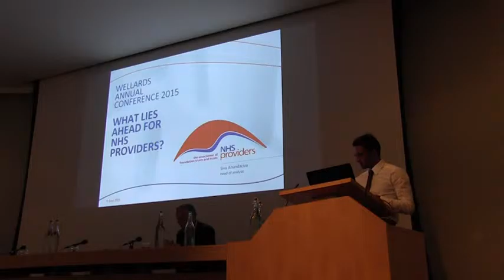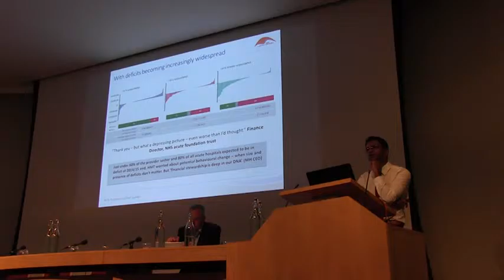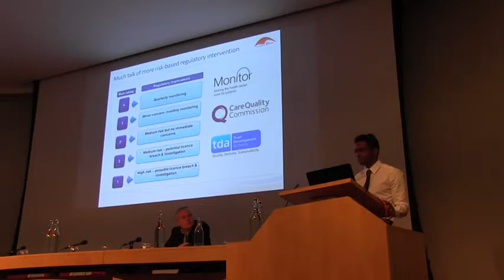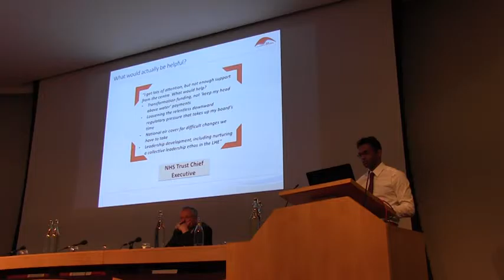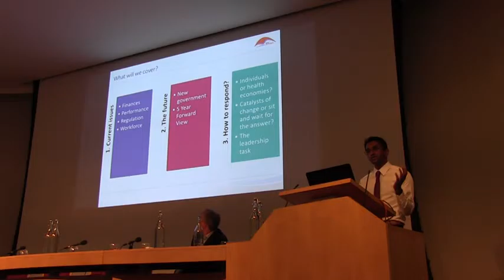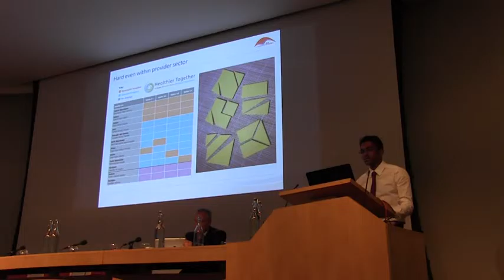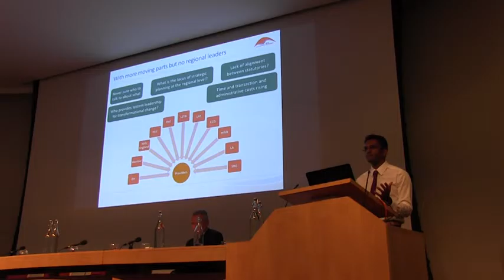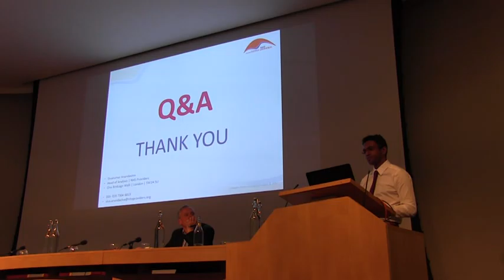Siva Anandaciva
'What lies ahead for NHS providers?'

Wellards Annual Conference 2015